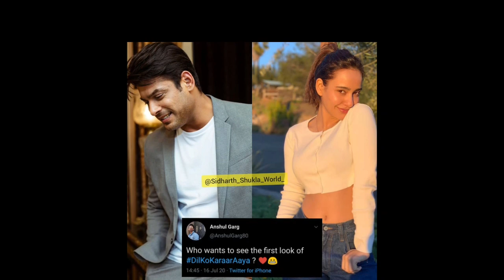Sidharth का Song "Dil Ko Karaar Aaya " को जल्द देख पाएंगे आप